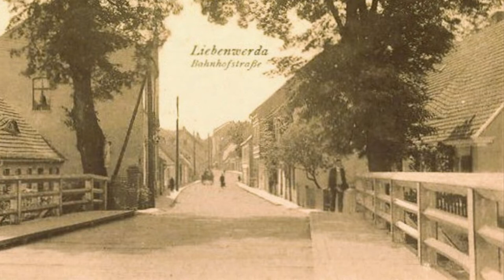Bad Liebenwerda im Wandel der Zeit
Wer eine Reise in den Süden Brandenburgs macht, sollte ein kurzen Halt in der Kurstadt Bad Liebenwerda einplanen.
An der schwarzen Elster gelegen, hat die Kurstadt trotz aufregender Geschichte ihren natürlichen Charme behalten.
Anno dazumal zeigt die Stadt Bad Liebenwerda im Wandel der Zeit.
Wir reisen zurück in die Vergangenheit und zeigen beeindruckende Bilder von der Kurstadt, von damals und heute.